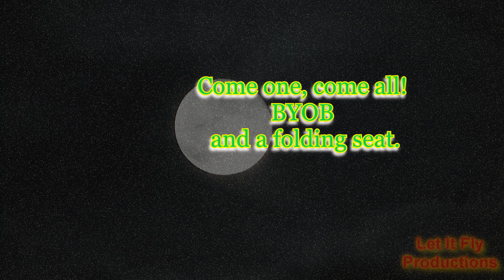Ras Lee Birthday Anniversary Event 2012